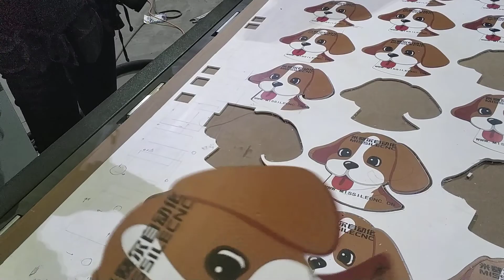M5S cnc router with CCD System and Oscillating knif 2